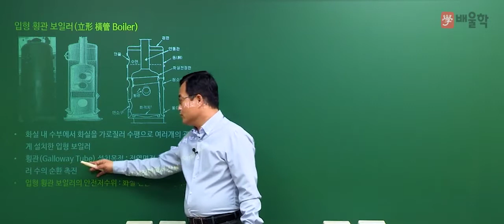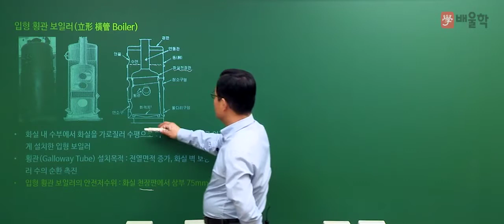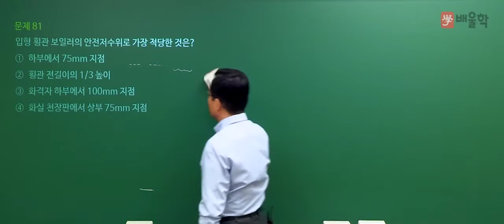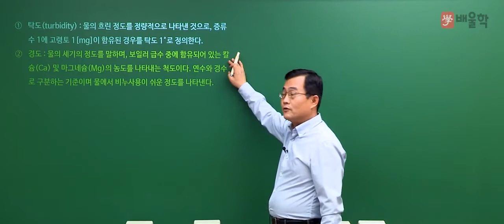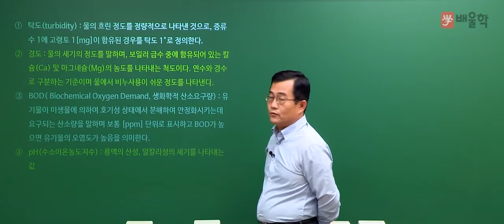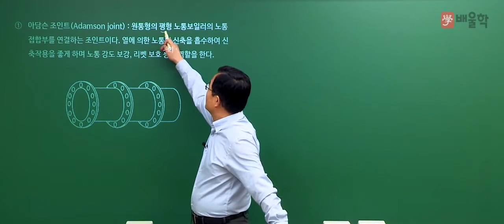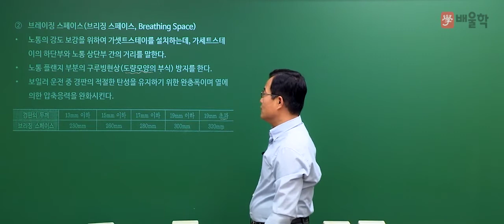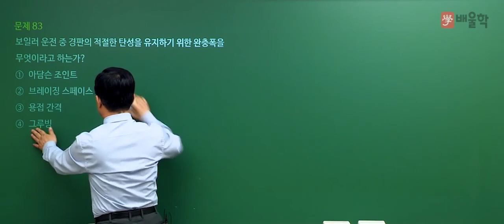[에너지관리기사 필기] 2020년 통합 1,2회 필기 기출 풀이 5과목 열설비설계 - 박병호 교수님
2020년 통합 1,2회 에너지관리기사 필기 5과목. 열설비설계 기출문제 해설 강의!